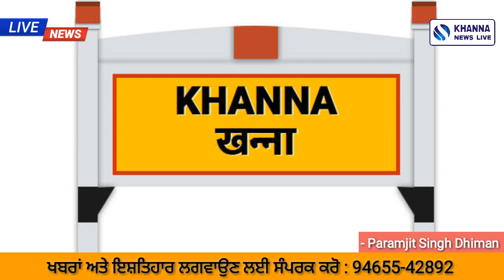Khanna news bulletin | ਖੰਨਾ ਸ਼ਹਿਰ ਦੀਆਂ ਖਾਸ ਖਬਰਾਂ | prime time